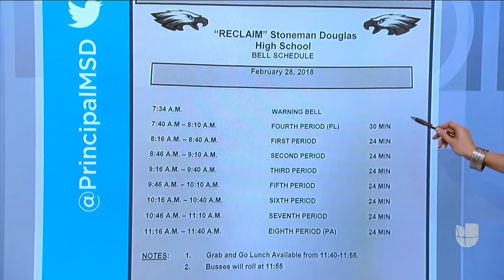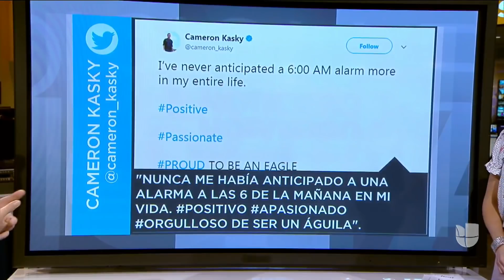"Todos nos abrazamos cuando llegamos": El emotivo regreso a clases de los estudiantes de Parkland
Este miércoles, los estudiantes de la secundaria Marjory Stoneman Douglas volvieron a clases en una jornada marcada por la nostalgia y un gran despliegue policial. La joven venezolana Daniela Menescal, sobreviviente del tiroteo, contó que profesores, consejeros y perros fueron de gran ayuda en el regreso a las aulas.